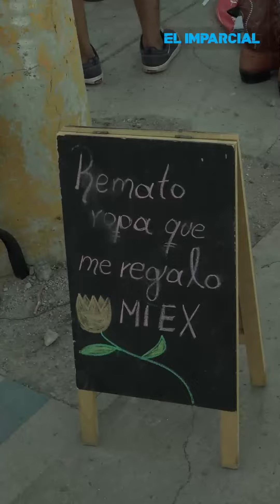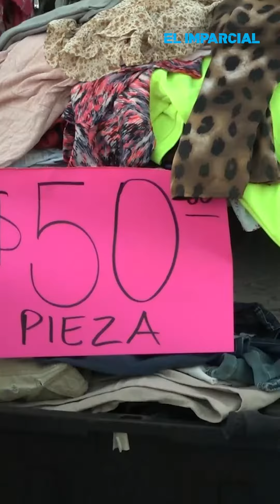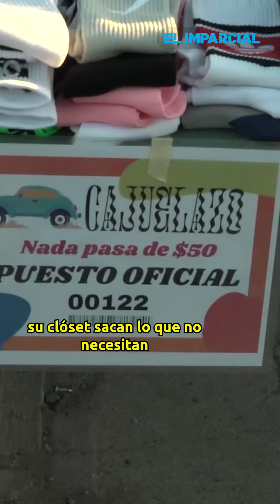Agarran vuelo las ventas de “El cajuelazo”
Amplios estacionamientos o espacios deportivos en diferentes puntos de Hermosillo, se están utilizando para vender ropa, calzado y otros artículos de segunda mano, como un tianguis sobre ruedas.